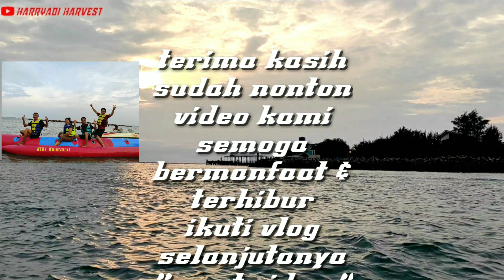Pulau seribu rasa bali || camping part 2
Camping part 2
Lest go to play, jangan di skip skip yaps. Ikuti kesruan kami.,
My channel harryadi harvest

     : anas fauzii